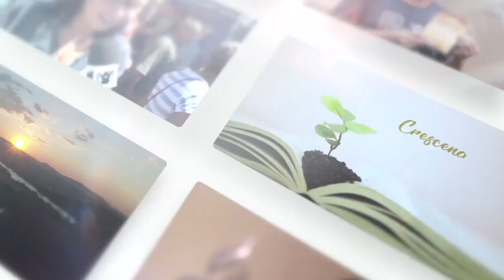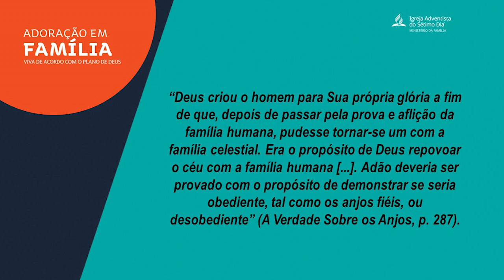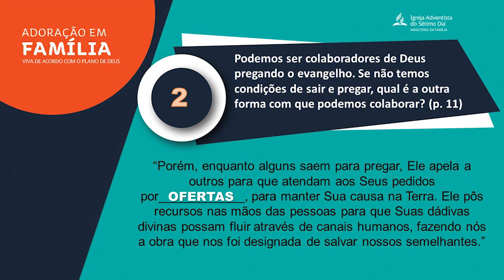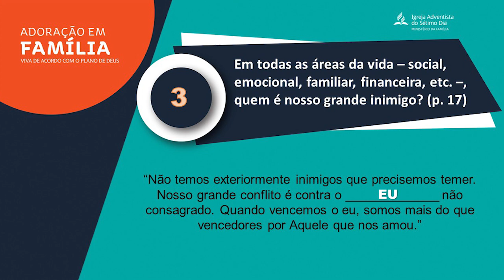Bênçãos Sem Medida | Adoração em Família | Capítulo 01